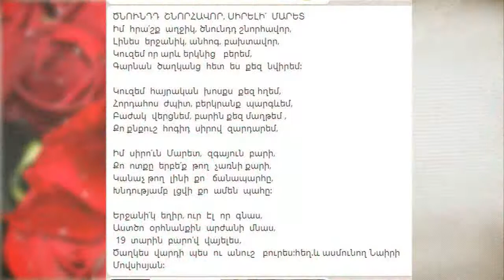с днём рождения